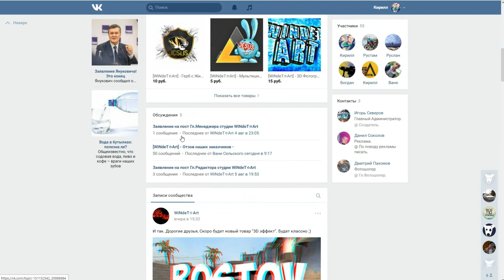CRMP Severe Role Play - НАКОНЕЦ-ТО КАЗИНО!#31